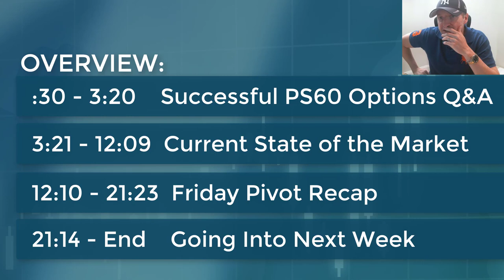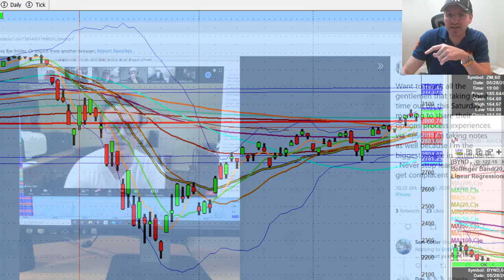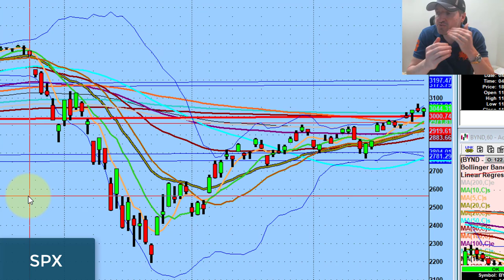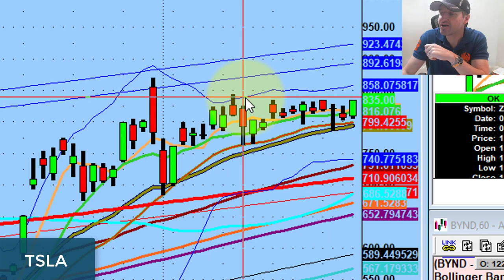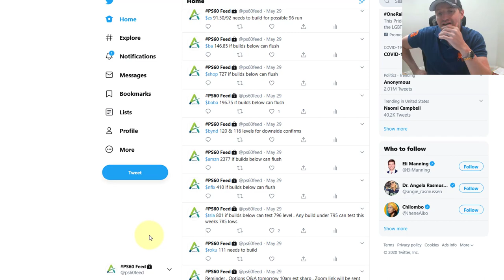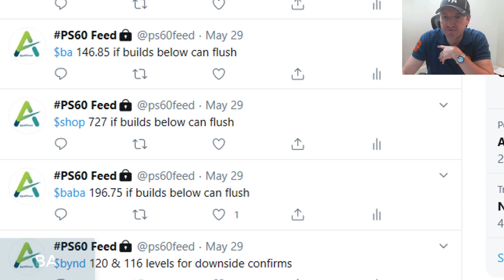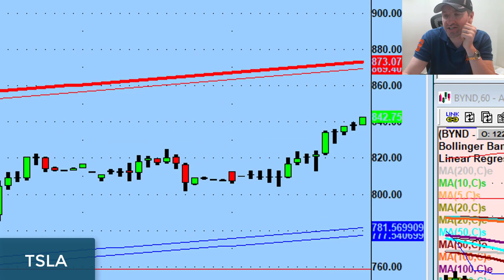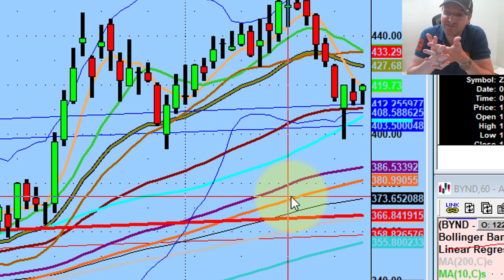Never Anticipate The Market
Acting on anticipation of what you think the market is going to do next is a great way to blow out your account.

Today we discuss the opposite of anticipation, a successful PS60 options Q&A, and the bullish market action...

💚 ADDITIONAL HELP 💚